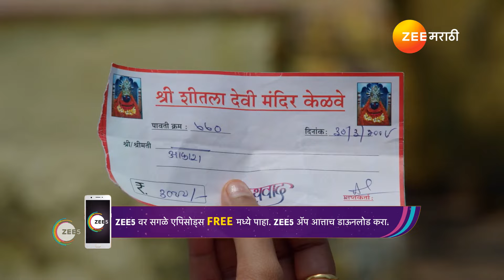Punha Kartavya Ahe | Ep - 13 | Webisode |Mar, 30 2024 |Akshay Mhatre, Akshaya Hindalkar |Zee Marathi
Abhinav, a widowed father of twin girls, and Vasundhara, a divorced mother with a son, get a second chance at marriage and parenting, but their path ahead is strewn with challenges.